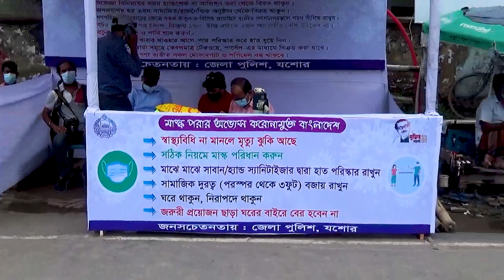করোনা ভাইরাস প্রতিরোধে জেলা পুলিশ যশোরের সচেতনতামূলক পথসভা || District Police Jashore